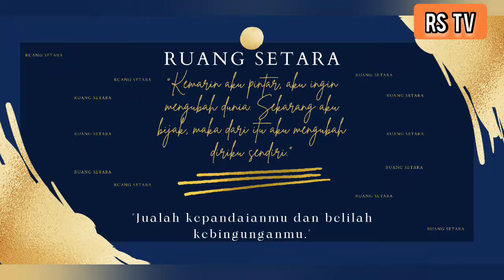Supriyono S.T Apa itu Ruang Setara? part-1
Bapak Supriyono S.T adalah PIC Audio Visual,

apa itu PIC?

PIC adalah singkatan dari Person in Charge. PIC ini mempunyai peranan penting dalam jalannya suatu pekerjaan dalam perusahaan atau bisnis. Dalam hal ini, PIC merupakan bagian yang bertugas untuk mengontrol jalannya pekerjaan atau proyek sesuai dengan rencana.